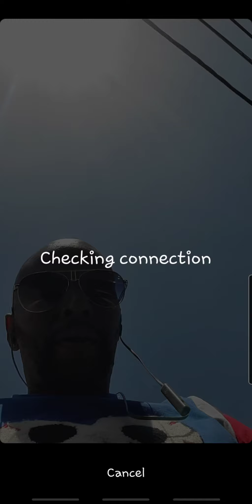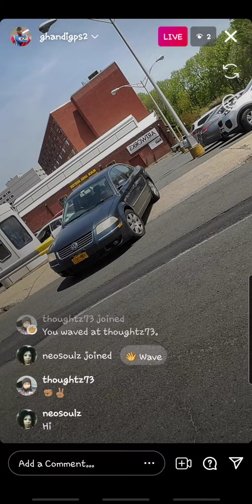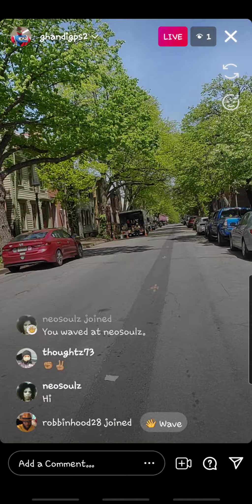Sometimes You Just Gotta Move On..